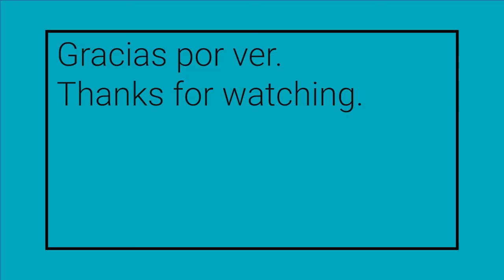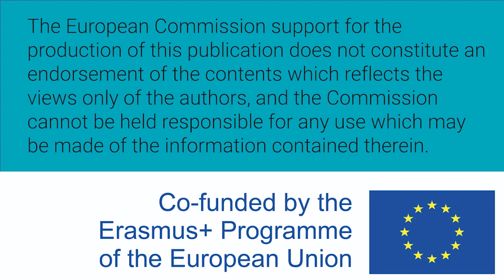Mujeres W-STEM: Yadira Vega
Yadira Vega Cantú es mexicana y licenciada, maestra y doctor en química y trabaja en materiales en nanotecnología. Investiga en nanotecnología de carbono.